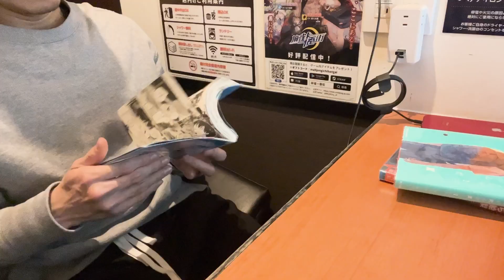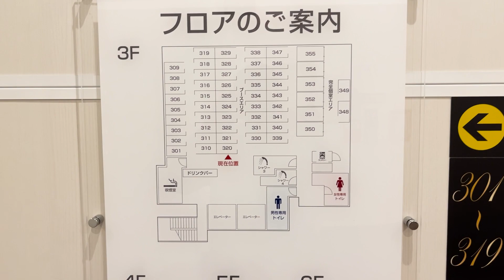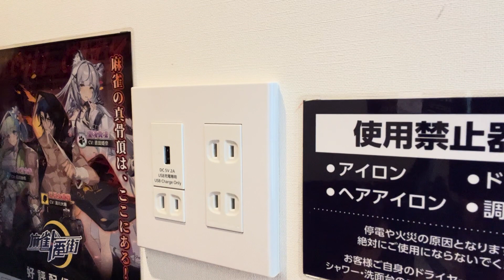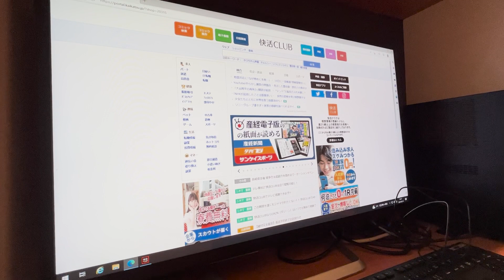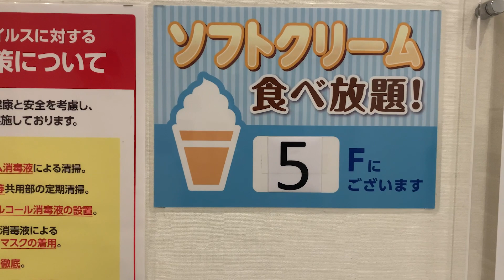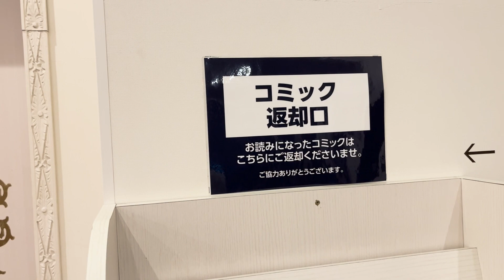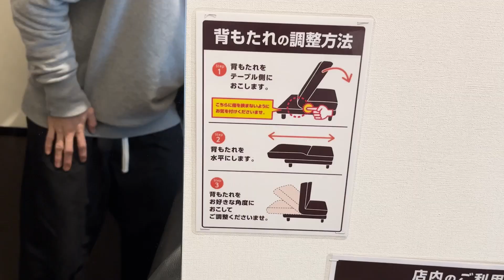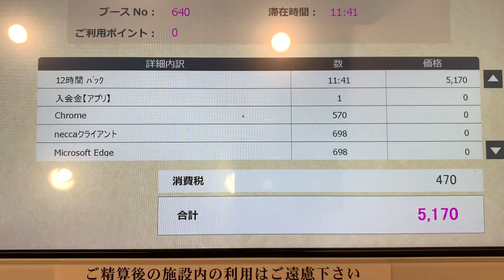【快活CLUB】ネットカフェ 快活CLUBの鍵付完全個室に泊まってきました。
秋葉原にあるネットカフェに1泊しました。

料金：12時間パック 5,170円/USD38
名称：快活クラブ
場所：日本中どこでも
部屋：鍵付完全個室
経験：ソフトクリーム作れます